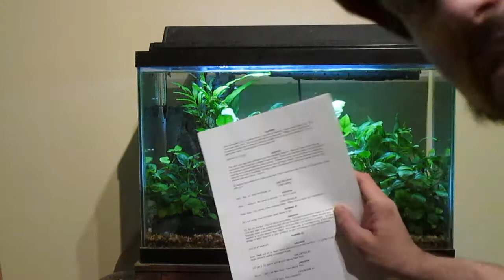Aquatasy - Blooper Reel - Epic Fails of an Aquatic Nature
I'm often asked by subscribers how I am able to look so natural and comfortable in front of the camera.  Well, looks can be deceiving (and so can clever editing).  So before anyone thinks I'm some sort of "one-take wonder", let me give you a little look behind the scenes.

I present to you for your amusement...The Aquatasy Blooper Reel!

Go ahead, have a good laugh at my expense.  Enjoy!

By the way, if you'd like to get your very own Aquatasy "I SUFFER FROM M.T.S." (Multiple Tank Syndrome) T-shirt then follow this link...